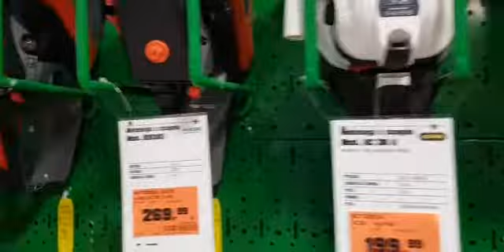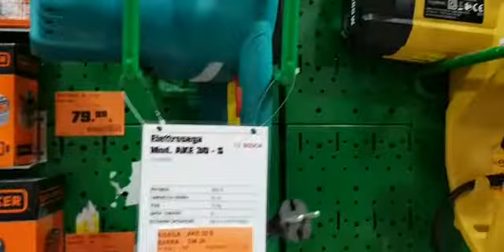شاهد منشار خشب احلا ثمن في إيطاليا 🇮🇹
منشار خشب إيطاليا 🇮🇹
اسم المنتج: منشار خشب كهربائي 2000 واط
Electric Chain Saw
بلد المنشأ: الصين
الشركة المصنعة: MPT

وصف المنتج:

منشارشجر يدوي يعمل على الكهرباء مثالي لتقطيع الشجر والحطب
عزم دوران عالي متولّد من ماتور 2000 واط
مقبض للسلامة مضاعف
تصميم عصري لتسهيل التحكم بالمنشار
تزييت النسلة اوتوماتيكيا
نسلة و جنزير ذو جودة عالية جدا
قبضة مريحة لليد أثناء العمل لفترات طويلة
يحتوي على زرالطاقة عن طريق الضغط عليه، يمكنك بدء بتشغيل الجهاز
الجهاز من المعدن الصلب والغطاء العازل للماء تماما وخدش
أسنان حادة وقوية وذات جودة عالية
ميزات أخرى للمحرك: أقل استهلاك، وانخفاض الاهتزاز، وحياة طويلة، مقاومة عالية
مناسب للإستخدام المنزلي

المواصفات الفنية:

القوة

2000 واط

قياس النسلة

16"

سرعة دوران الجنزير ( م/ ثانية)

12 متر/ ثانية

رقم الموديل

MECS1601